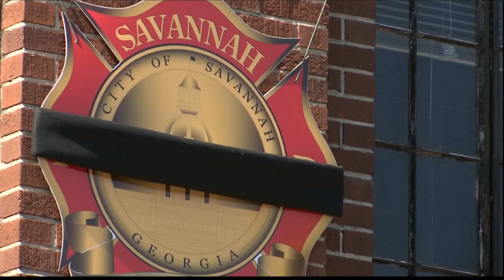Savannah Fire honors the life of Capt. Matthew Kelly